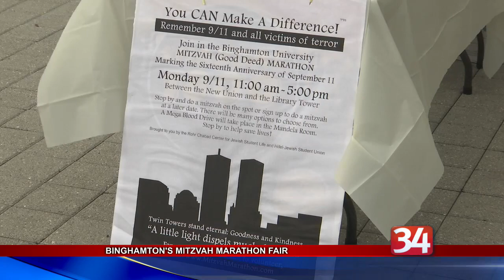Binghamton's Mitzvah Marathon Fair